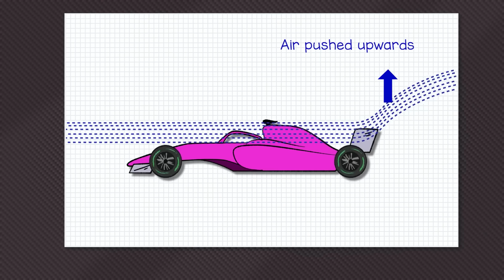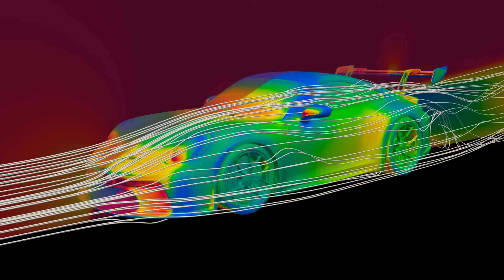Do Car Wings Actually Work? The Truth About Downforce! | S2E12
Let’s talk aerodynamics.
specifically, wings. GT wings aren’t just for looks they help plant the car to the ground. As you go faster, air pushes down on the wing, creating downforce. That extra pressure keeps your tires gripped to the road, especially in high-speed corners, giving you way more control and stability. It’s like giving your car extra traction without touching the tires.

About ADRO:
ADRO (Aerodynamic Development Race Optimization) manufactures cutting-edge aerodynamic body kits and accessories for the automotive aftermarket. Each ADRO product is designed using the latest technology and top-grade materials to create a distinctive statement that complements the vehicle’s original design DNA. Our relentless pursuit of advancement and perfection is seen in our quality products that capture both form and function.